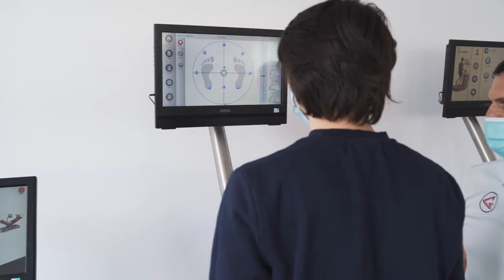Pedana stabilometrica Stability con il Prof Massimo Guzzonato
La scoperta del circuito stabilometrico per la valutazione posturale; oggi conosciamo la pedana Stability.